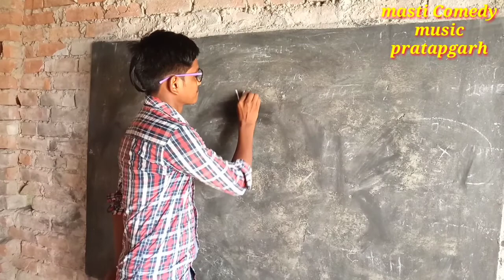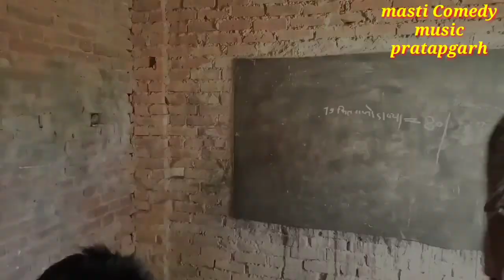स्कूल लाइफ# जबरदस्त कॉमेडी वीडियो# शिवा पटेल ऐंड सोनू पटेल# सूरज पटेल की कॉमेडी#